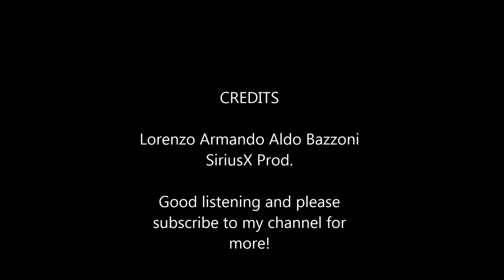Lorenzo Bazzoni - Super Castlevania IV Demon Castle Dracula (Orchestral Cover)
As requested by a fellow fan, I uploaded this very simple version of the Super Castlevania IV track "Demon Castle Dracula". The song is very short because it was intended as a background ambient song. Maybe in the future I will modify it and make it more long.

Thanks,

 - Lorenzo B. (Lory B.)

(Original song by Masanori Oodachi, Souji Taro)